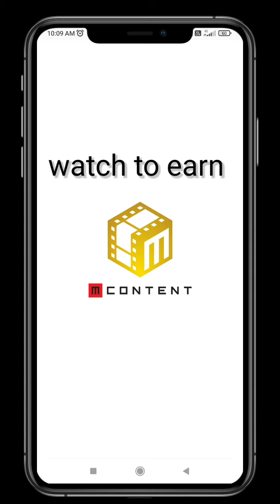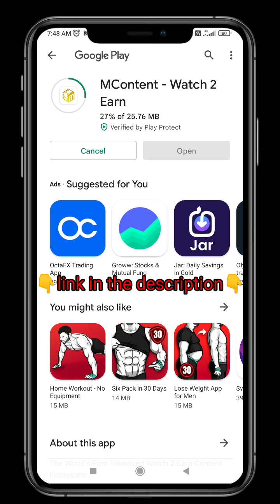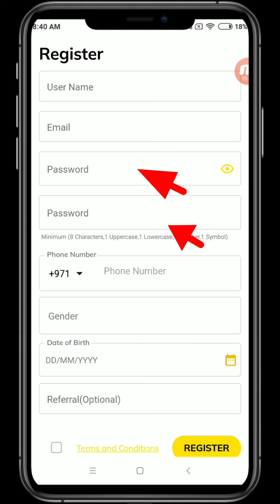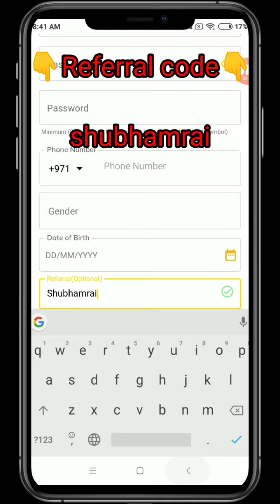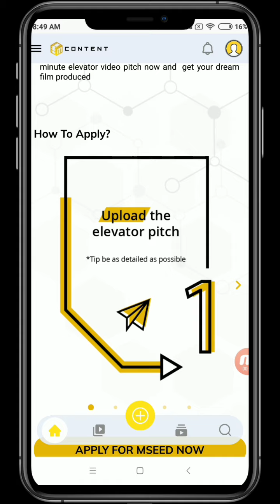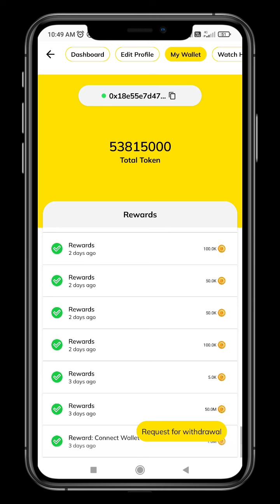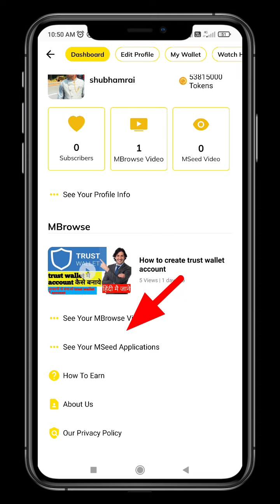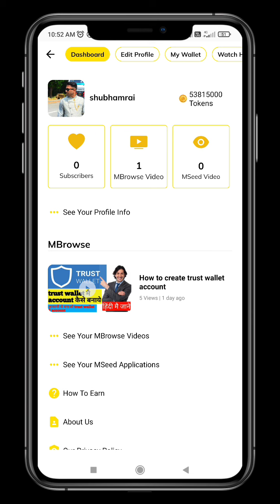Mcontent wallet Airdrop | Mcontent World's First watch2Earn Platform | 6000000 Token Free airdrop